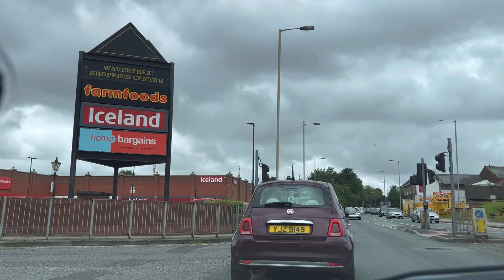BEHIND THE WHEEL let’s drive to Liverpool Cathedral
Take drive Liverpool Cathedral